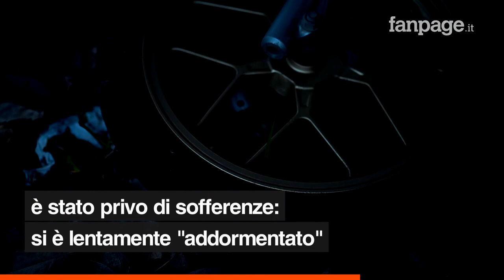Suicidio assistito di Mario, gli ultimi minuti prima di iniettarsi il farmaco: “Adesso sono libero”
Emma Bonino commenta la vicenda parlando di “una latitanza della politica sul suicidio assistito che mostra come i legislatori hanno perso la testa, la pietà e la compassione”.